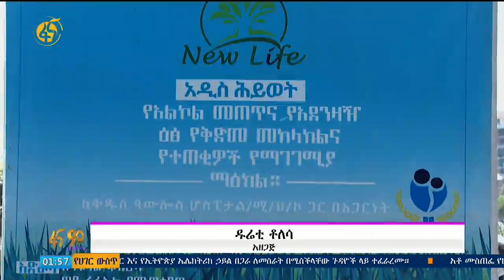ህይወት አዳሹ የሱስ ማዕከል